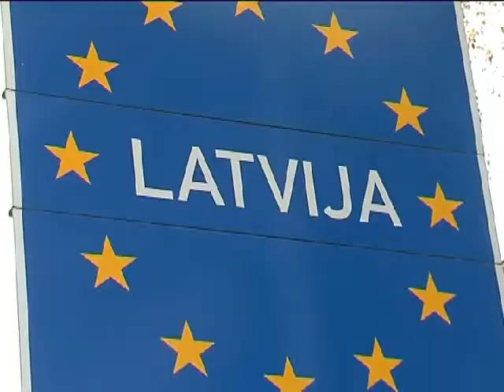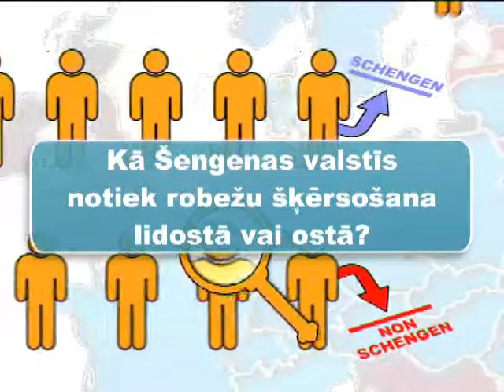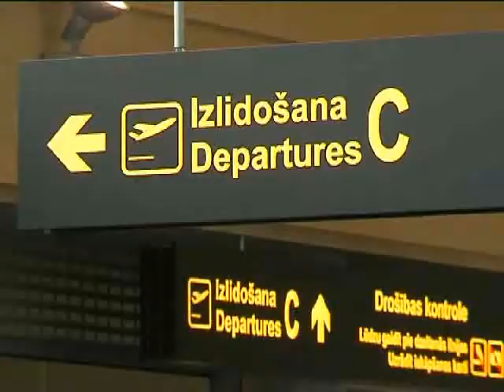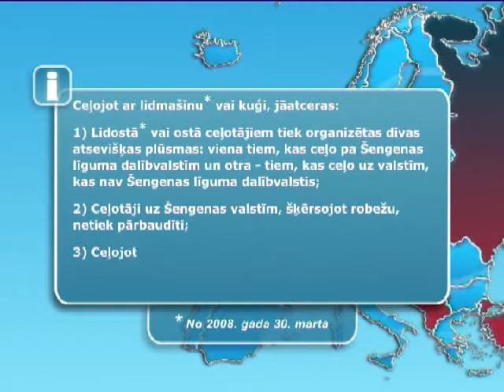Ceļo brīvi Šengenā! Nr.5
Iekšlietu ministrijas video klips "Kā Šengenas valstīs notiek robežas šķērsošana lidostās vai ostās?"